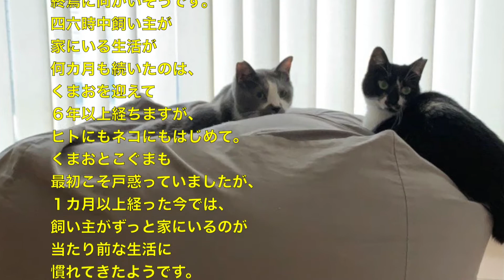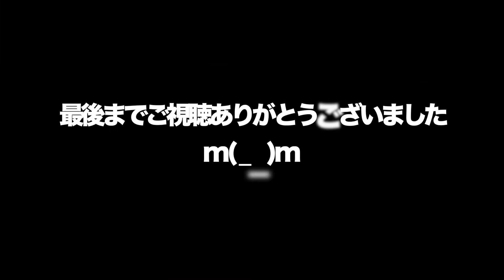動物 癒し 愛猫らの「くまおプロレス」に学ぶ、不安な毎日の息抜き方法